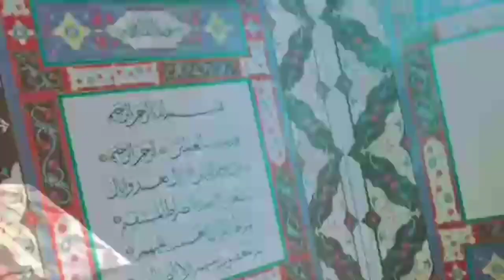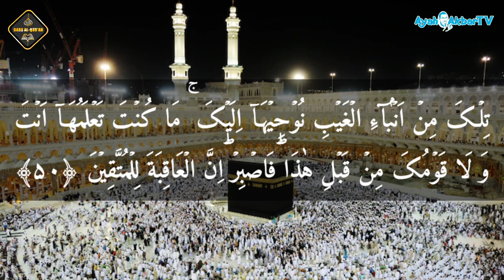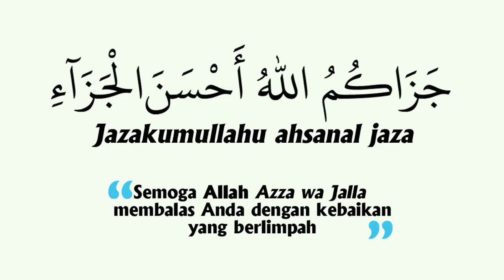QS. Hud 11:47-50 || Dars Al-Qur'an Eps. 374 || Maksud dari Kan'an bukan keluarga Nuh AS || Ahmadiyah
Rekaman video tanggal 08 Agustus 2024 di Masjid Al-Fadhl, Wanasigra.

QS. Hud 11:47-50 || Dars Al-Qur'an Episode 374 || Maksud dari Kan'an bukan keluarga Nuh AS || Alquran Ahmadiyah